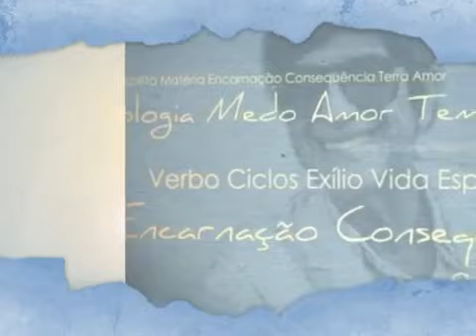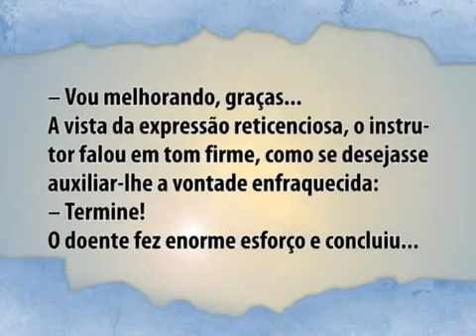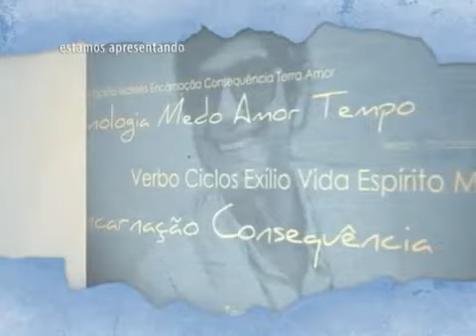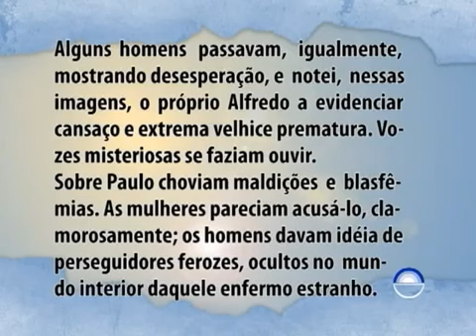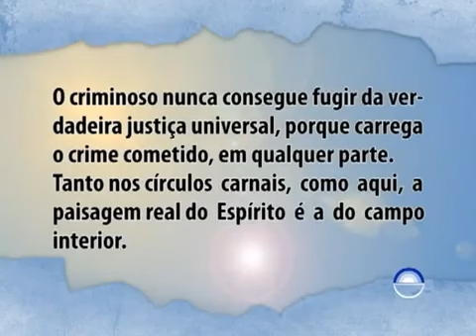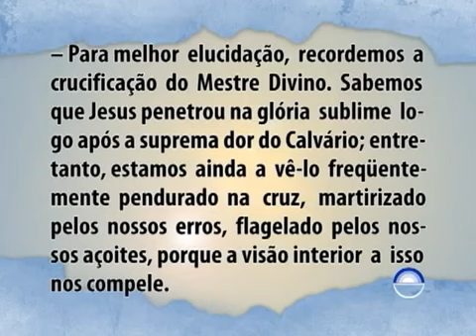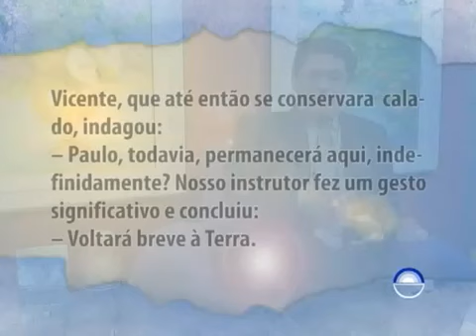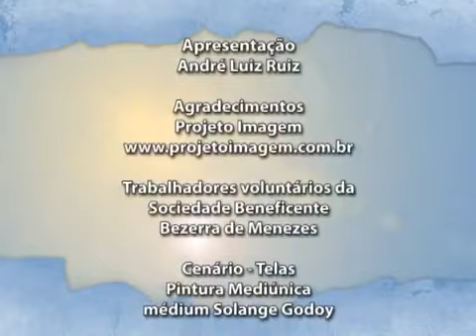Os Mensageiros - Cap 27 - O caluniador